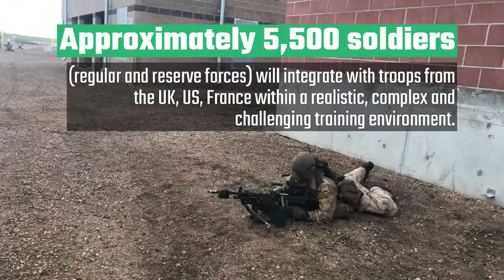Exercise Maple Resolve 720p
Canadian Forces Liaison Council (CFLC) ExecuTrek takes business leaders to visit Exercise Maple Resolve at CFB Wainwright.